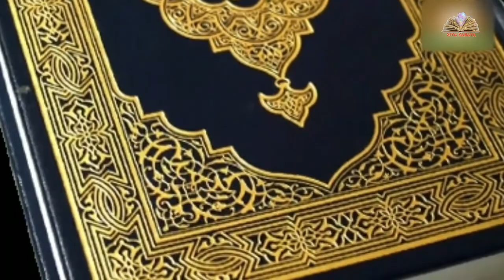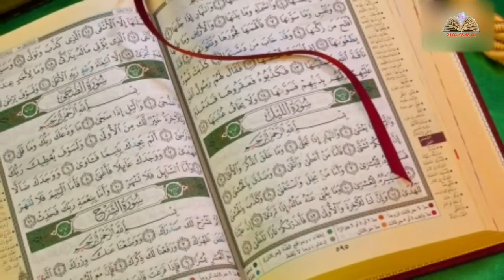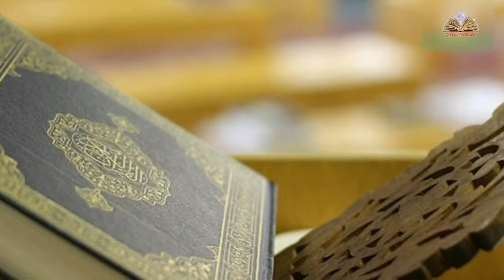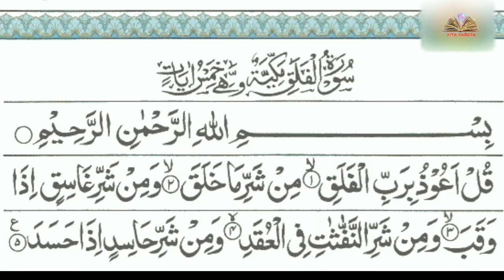Surah Falaq, सुरह फलक, जादू, सहर, जिन्नात से हिफाजत के लिए || Kiya Karaya